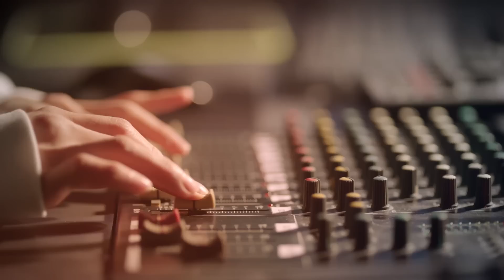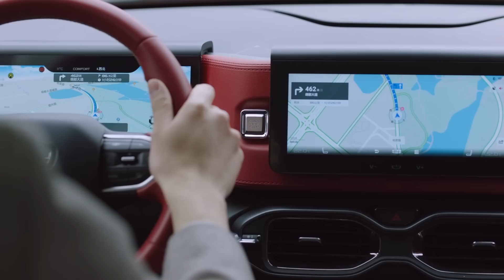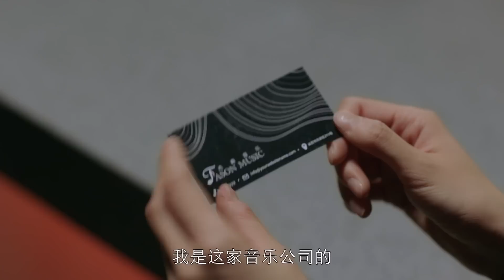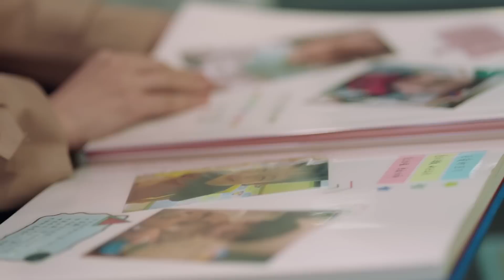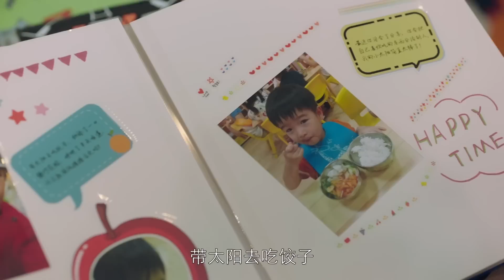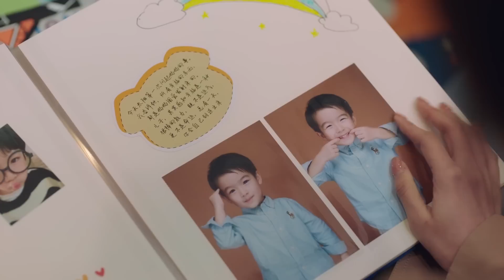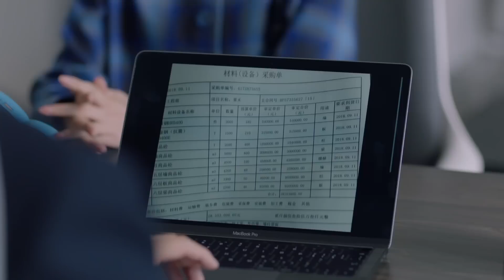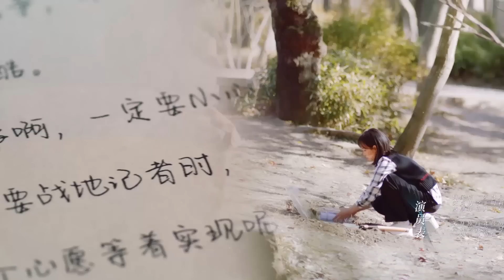[Multi-sub]《谁都知道我爱你》第28集｜宋茜 许魏洲 陈鹤一 高睿菲儿 Almost Lover EP28【捷成华视偶像剧场】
导演：戴小哲
主演：宋茜、许魏洲、陈鹤一、高睿菲儿、龚婉怡、高一仁、郭烁杰、任彬
集数：36

0:00-1:50 片头曲 宋茜《不过是，再见》
1:50-43:08  EP28 陈菲儿寻找萧尚麒
43:08-44:39 片尾曲 刘宇宁《爱是不放手》